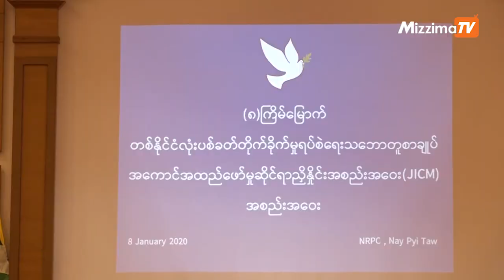ရပ်တန့်နေခဲ့သည့် UPDJC အစည်းအဝေးများပြန်စနိုင်တော့မည်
ငြိမ်းချမ်းရေးဆွေးနွေးမှု ပူးပေါင်းကကော်မတီ (UPDJC) ၏ တရားဝင်ဆွေးနွေးပွဲတွေကို  ပြန်လည်စတင်နိုင်ဖို့ အစိုးရနဲ့ တိုင်းရင်းသား လက်နက်ကိုင်အဖွဲ့တွေ ဆွေးနွေးနေကြတယ်လို့ ငြိမ်းချမ်းရေးကော်မရှင် အကြံပေး ဦးလှမောင်ရွှေက ပြောပါတယ်။

ရိုက်ကူး / တည်းဖြတ် - စိုးသူအောင်